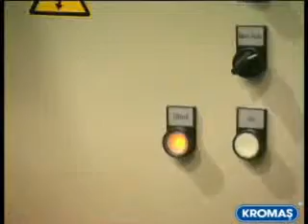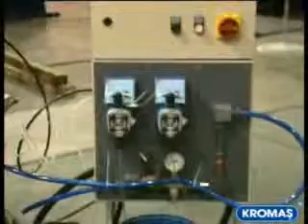VM Automatic Process Video